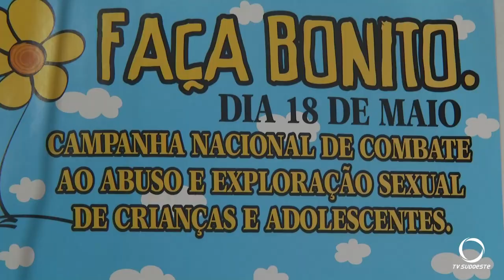Evento debate o tema do combate à violência infantil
Eventos: Hoje, 18 de maio, é comemorado o Dia Nacional do Combate ao Abuso e Violência Sexual contra Crianças e Adolescentes. Um evento realizado em Pato Branco chama a atenção para o tema.